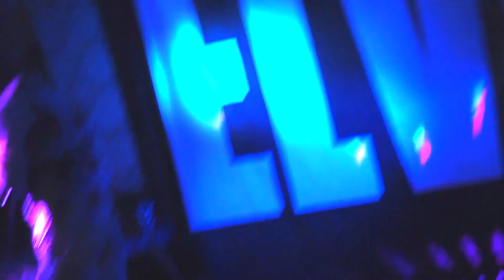If I Can Dream | Elvis Presley | Jason Dale | The Longwood | Tamworth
Jason Dale is Elvis at the Longwood, Tamworth.

Elvis Presley Song list

(Let Me Be Your) Teddy Bear (1957)
(You're So Square) Baby I Don't Care (1957)
A Little Less Conversation (1968)
All Shook Up (1957)
An American Trilogy (1972)
Are You Lonesome Tonight (1960)
Blue Christmas (1957)
Bossa Nova Baby (1963)
Burning Love (1972)
Can't Help Falling In Love (1961)
Crying In The Chapel (1965)
Don't (1958)
Don't Be Cruel (1956)
Don't Cry Daddy (1969)
Follow That Dream (1962)
Guitar Man (1967)
Hard Headed Woman (1958)
Heartbreak Hotel (1956)
Hound Dog (1956)
How Great Thou Art (1967)
I Forgot To Remember To Forget (1955)
I Gotta Know (1963)
I Shall Not Be Moved (1957)
I'm Left, You're Right, She's Gone (1955)
If I Can Dream (1968)
In the Garden (1967)
In The Ghetto (1969)
It Hurts Me (1964)
It's Now Or Never (1960)
Jailhouse Rock (1957)
Kentucky Rain (1970)
Little Sister (1961)
Love Me (1956)
Love Me Tender (1956)
Mean Woman Blues (1957)
Memories (1968)
Mystery Train (1955)
One Night (1958)
Puppet On A String (1964)
Raised On Rock (1973)
Return To Sender (1962)
Rock-A-Hula Baby (1961)
Santa Claus Is Back in Town (1957)
Suspicious Minds (1969)
That's Alright Mama (1954)
The Next Step Is Love (1970)
Viva Las Vegas (1964)
Without Him (1967)